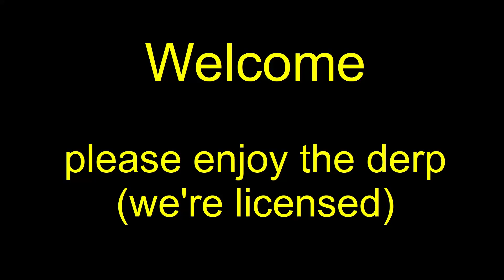MWO 256 Group Drops 20200523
Grouping up with the blokes on 23 May 2020